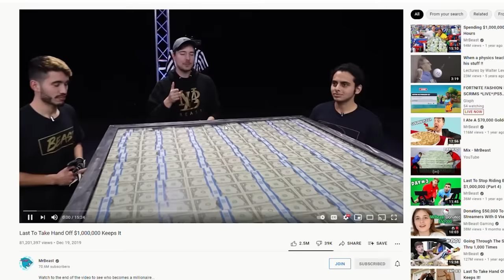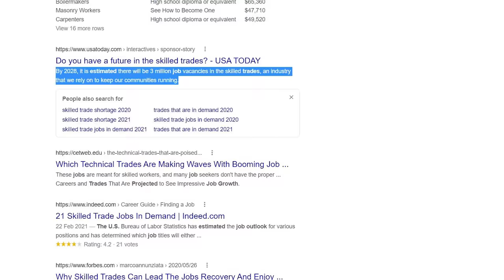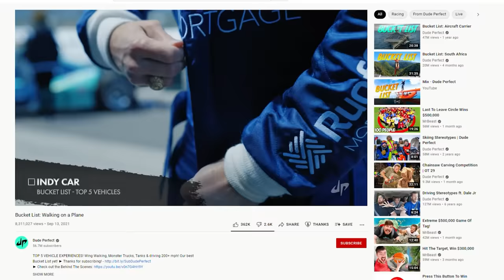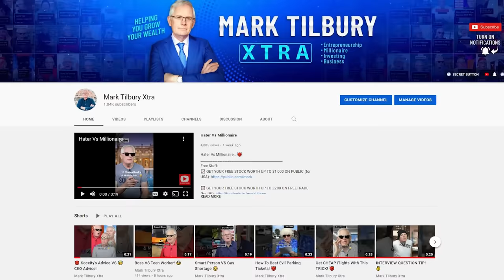The 10 Highest Paying Jobs Without A College Degree - LEARN THESE NOW!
Get a FREE AI-built Shopify store in less than 2 minutes

Here are the highest paid jobs you can learn without going to college and getting a degree - Enjoy!